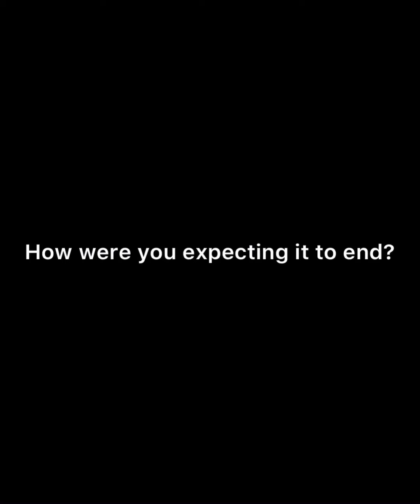INSIDE ME || trending funny comedy video || ogaflex comedy 2021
watch the funniest comedy video on youtube INSIDE ME || trending funny comedy video || ogaflex comedy 2021